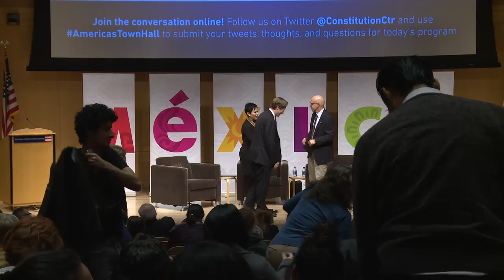Centennial Anniversary Of The Mexican Constitution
In celebration of the 100th anniversary of the Mexican Constitution, Mexican and U.S. constitutional experts, including National Constitution Center Senior Fellow for Constitutional Studies Tom Donnelly, Universidad de las Américas Puebla Professor Raúl Bringas-Nostti, and others explore the similarities and differences between the two documents.